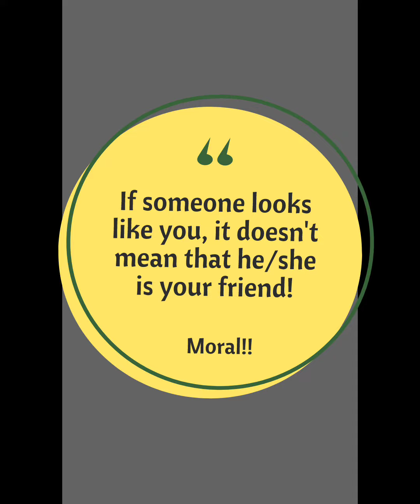The Rabbit who met a Friend | Moral stories | Short and simple Stories for kids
White Rabbit found a friend and he believed him whatever he said. Will this friendship land the White rabbit in trouble?

Listen to the complete story to check what happened with the White rabbit